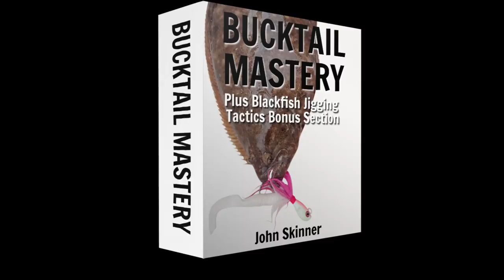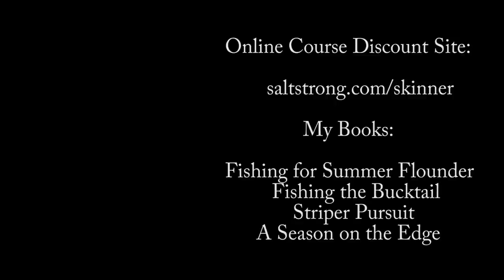Big Bait + Big Fish + Shallow Water = Intense Fishing!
The shallow water looked lifeless - until you ran a pencil popper lure across it! This mid-afternoon surf fishing was anything but quiet as large fish, including my biggest bluefish in several years, chased down lures with explosive surface hits. I tested the new Savage Gear Panic Pencil Popper and it passed with flying colors!

Pencil Plug
Surf Belt
John Skinner Striper Pursuit Book